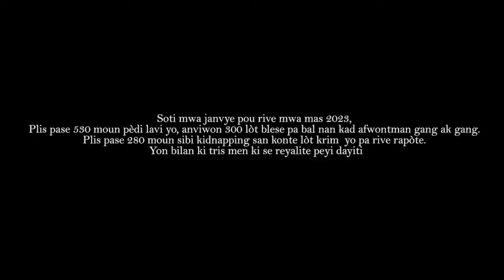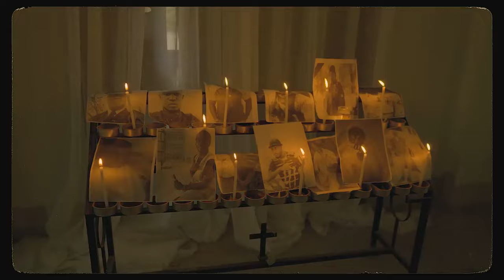sim ta mouri pa kriye sou kadav mwen - Black Hawks ([ official video ])